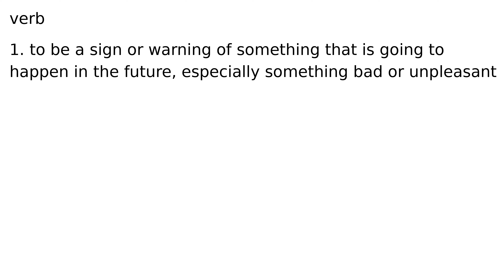portend verb meaning meanings definition definitions phonetics pronunciation advanced engl